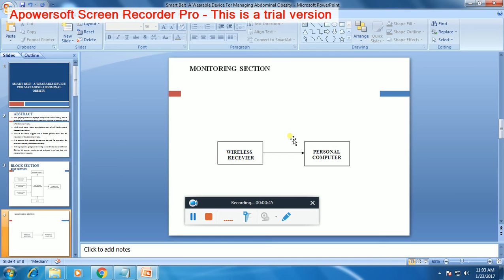IEEE 2016-2017 EMBEDDED SMART BELT A WEARABLE DEVICE FOR MANAGING ABDOMINAL OBESITY